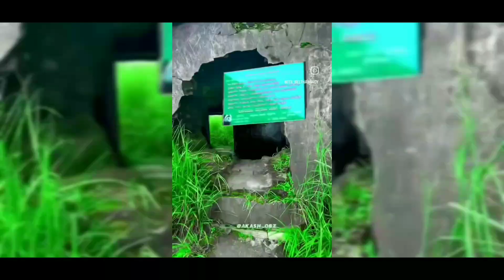ಬೆಳ್ತಂಗಡಿ ತಾಲ್ಲೂಕಿನಲ್ಲಿ ಇರುವ ಉಜಿರೆಯಲ್ಲಿ ಏನಿದೆ